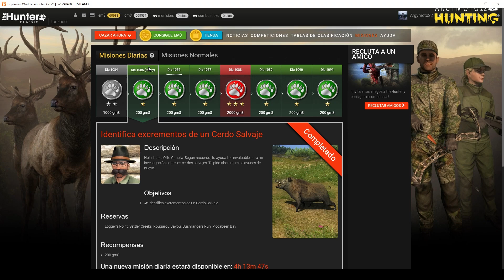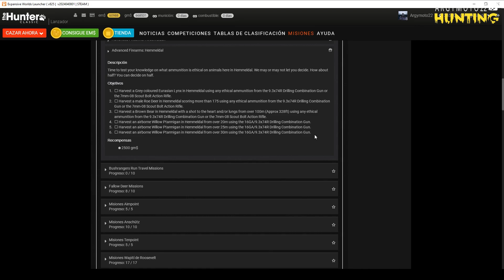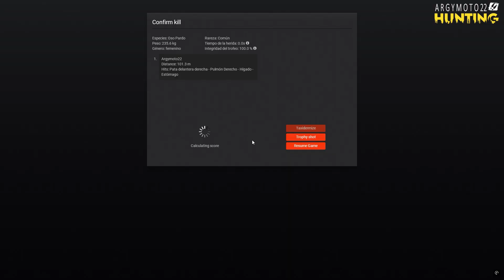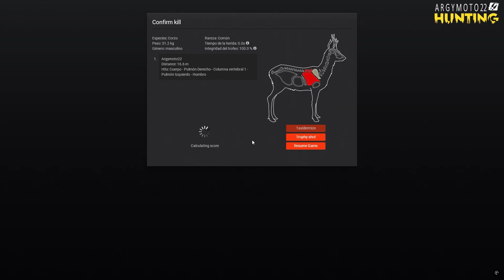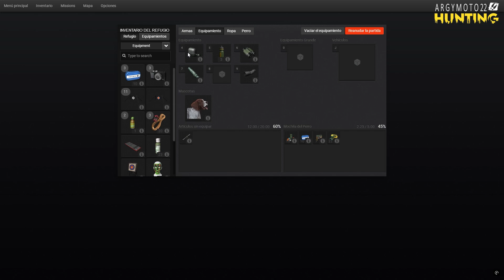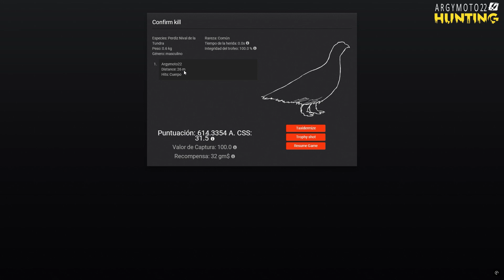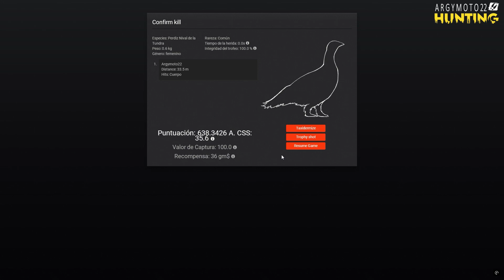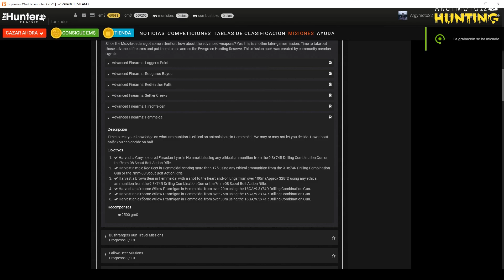🦌The Hunter Classic/ MISIÓN #6 DE ARMAS AVANZADAS " CAZA DE LINCE, CORZO, OSO PARDO Y PERDICES".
🎯WAY OF THE HUNTER MISIÒN / ODA AL AMOR, CAZA 3 CARIBÚS MACHOS ADULTOS A MAS DE 200 METROS
🎯WAY OF THE HUNTER MISIÓN/POR LA COSTA:FAENA UN NEGRO COSTERO SOBREVOLANDO EL AGUA CON UNA BALLESTA.
🎯WAY OF THE HUNTER MISIÓN/AMAROK,FAENA UN LOBO GRIS MADURO QUE PESE ALMENOS 30 KG ENTRE 22:00 Y 04:00
🎯WAY OF THE HUNTER MISIÓN/ AMOR ENTRE ASTA / FAENA LOS DOS CARIBUS INUSUALES RESERVA "AURORA SHORES"

Un abrazo!